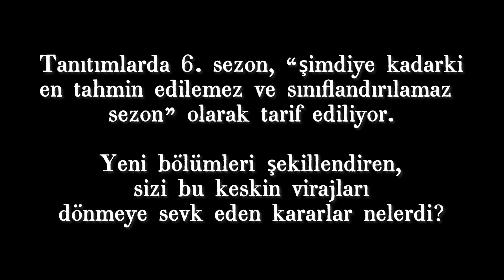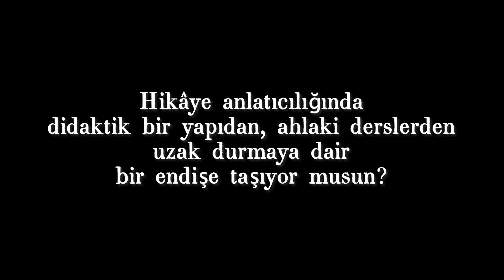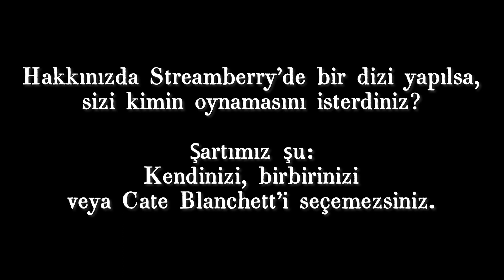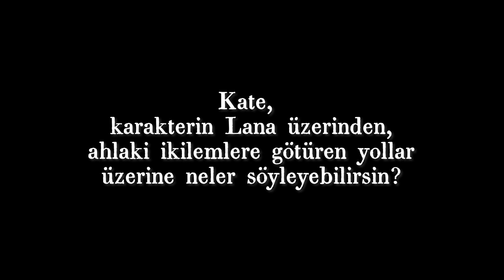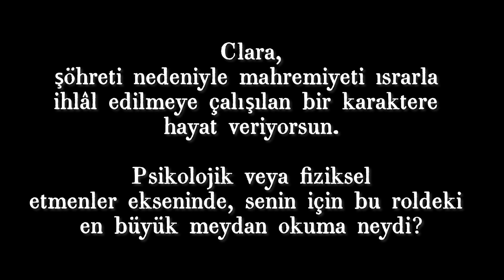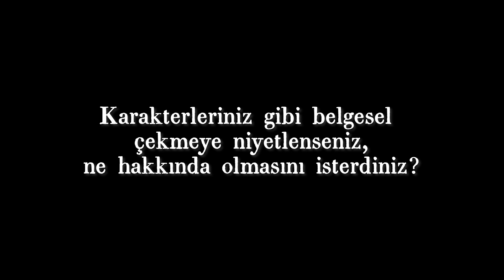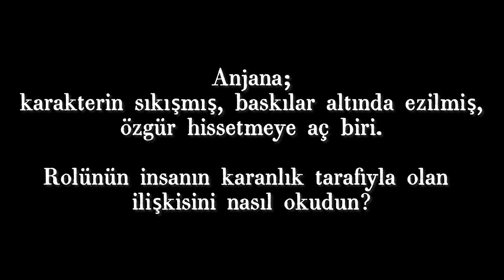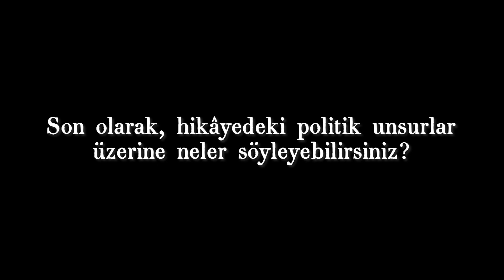Black Mirror 6. sezon röportajları | Salma Hayek, Zazie Beetz, Charlie Booker ve dahası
Hit antoloji serisi Black Mirror’ın, yaratıcısı Charlie Brooker tarafından “şimdiye kadarki en tahmin edilemez ve sınıflandırılamaz” olarak tarif edilen 6. sezonu, dört yıl gibi uzunca bir bekleyişin ardından Netflix kütüphanesinde.

Ekipten 13 ismin konuk olduğu video röportaj serimizde; dizinin arkasındaki zihinlerin yanı sıra, sezonun tüm bölümlerinin başrol oyuncularıyla Black Mirror’ı enine boyuna konuştuk. Salma Hayek, Zazie Beetz, Josh Hartnett, Kate Mara, Charlie Brooker, Jessica Rhoades, Annie Murphy, Paapa Essiedu, Anjana Vasana, Samuel Blenkin, Myha'la Herrold, Clara Rugaard ve Danny Ramirez’le yaptığımız sohbetlerde dezenformasyon kültürünün, “true crime” türüne yükselen ilginin, Boney M.’in ve ChatGPT’nin bahsi geçti.

Röportaj: Merdan Çaba Geçer

Katkıları için İlayda Güler’e teşekkürler.

00:00 Giriş
00:26 Charlie Brooker & Jessica Rhoades
4:11 Salma Hayek & Annie Murphy
7:24 Josh Hartnett & Kate Mara
12:00 Zazie Beetz, Clara Rugaard & Danny Ramirez
15:12 Sam Blenkin & Myha'la Herrold
19:21 Paapa Essiedu & Anjana Vasana